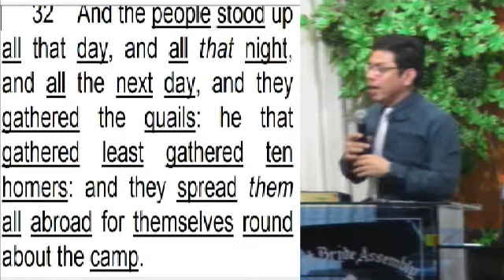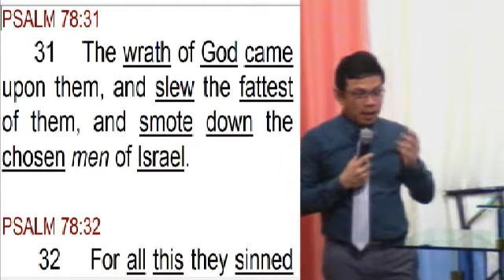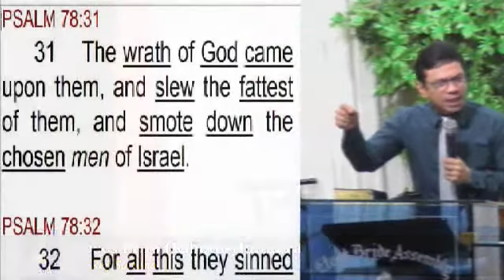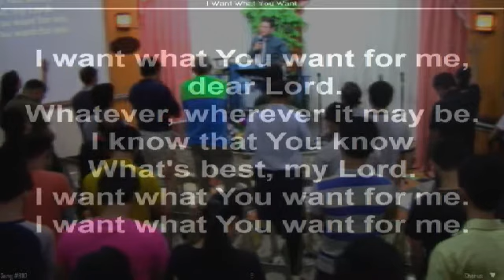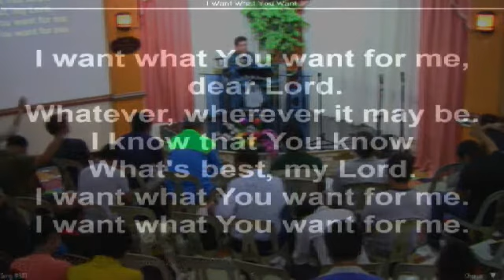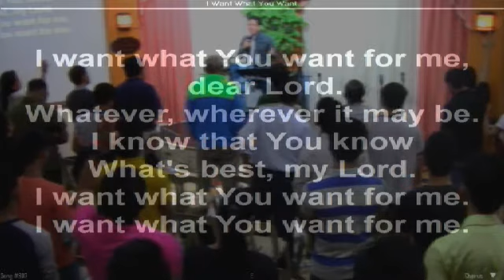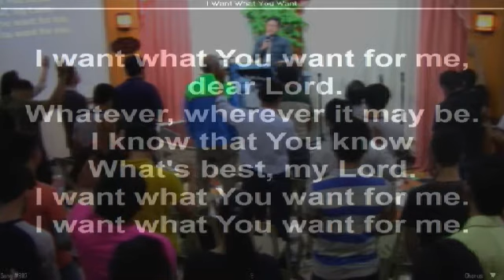Moses Pt. 16 (Kiboth-Hattaavah) 2of2